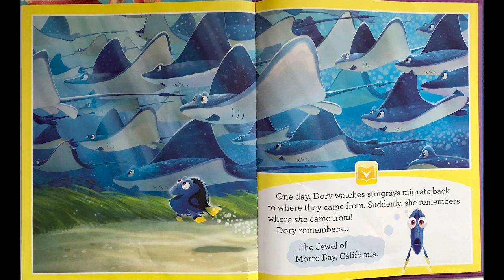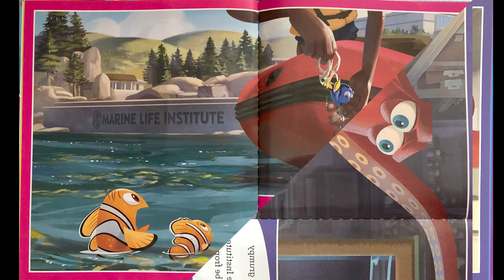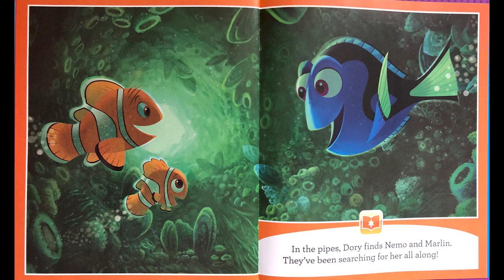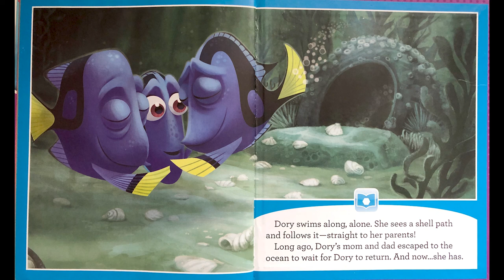Finding Dory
Read about Dory on her journey to find her family.